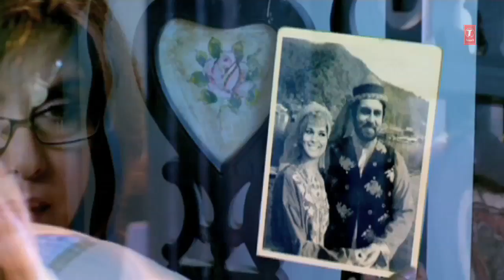Dunno Y Na Jaane Kyun - Bhaarat Ratna & Melody Queen Lata Mangeshkar Sings Again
Song: Dunno Y Na Jaane Kyun
Album: Dunno Y Na Jaane Kyun..
Singer: Lata Mangeshkar
Music Director: Nikhil
Picturised on: Zeenat Aman, Kabir Bedi, Helen, Kapil Sharma, Others
Lyricist: Satya Prakash
Music Label : T-Series